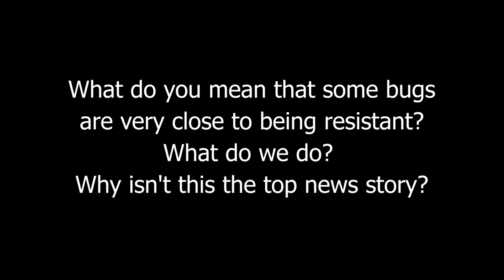Why Isn't The Media Warning About Antibiotic Resistant Bacteria And What Would A World Without Anti-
Why Isn't The Media Warning About Antibiotic Resistant Bacteria And What Would A World Without Antibiotics Be Like? How Do We Prevent This?

"What are Antibiotic Resistant Bacteria and Why Should you Care?

David Wallinga, the Food Dr., is a physician who’s spent his career advocating for environments and food supplies that support Americans’ health, rather than eroding them. He’s here today to talk about what most experts agree is one of today’s greatest threats to American’s health – the worsening epidemic of drug-resistant superbugs, and how the senseless overuse of precious antibiotics in producing conventional meats are helping render those antibiotics ineffective for you, your grandkids and for generations to come.

Dr. Wallinga currently is Senior Health Officer at the Natural Resources Defense Council. He also is co-founder of Healthy Food Action. He holds a Masters from Princeton University, and a medical degree from the University of Minnesota. You can read more about his work or follow him on Twitter @Food_Dr.